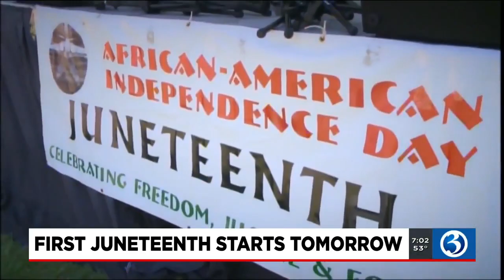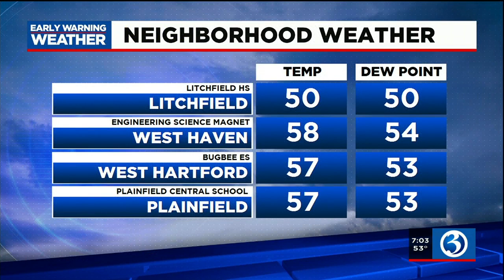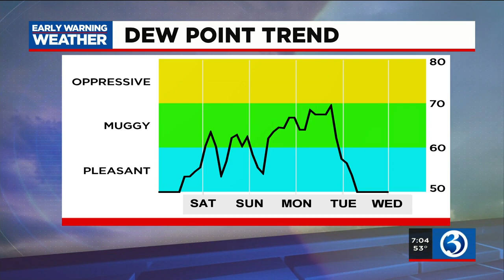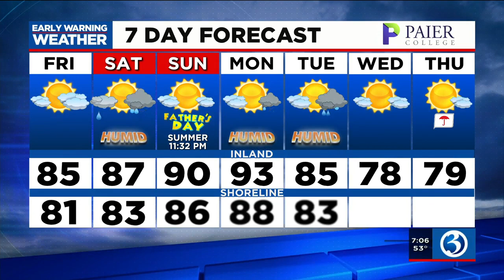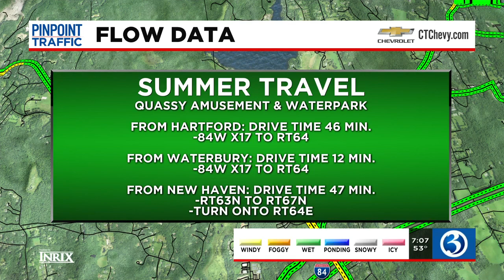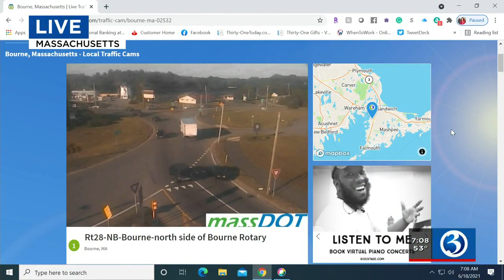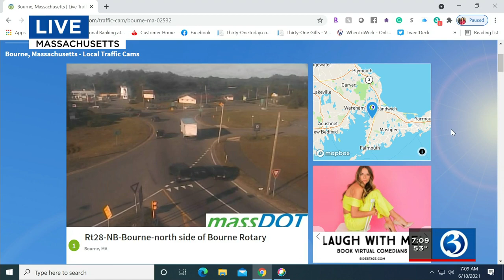Eyewitness News Friday morning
Caitlin Nuclo and Scot Haney have the news and weather for the morning of June 18, including hospitals soon requiring all employees.to be vaccinated against COVID-19.